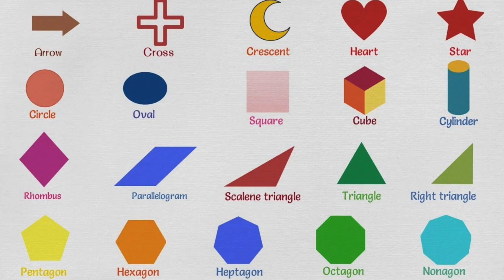HOW TO GET KIDS TO PLAY ALONE: USING MUSIC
What types of music to play, why and when. Music is an amazing tool to use for teaching, transitioning activities, cleaning, eating, you name it! Adopt music into your daily routine today.

About Me

Hi Villagers, I'm Jade, the happy mother of a 3 year-old master negotiator whose brain never seems to rest and a 2 year-old  bundle of joy and risky adventures. We've also traveled to 20+ countries.
I have always been interested in the process of teaching, training & coaching. After I graduated from ASU with my master's degree in education, I spent 10 years in the education world, including several years as a teacher.

My experiences and my research made me realize how the first 3 years of life are the most important years in one's personality & brain  development.

Through this portal, I will explain how to:
* to create tools to channel your child's emotions
*  to develop activities to stimulate your child's brain
* to handle Allergies and Eczema
* to raise bilingual children
* to manage your budget
* to travel with kids

Why villagers? Because we all have a part to play in the process of developing our children.